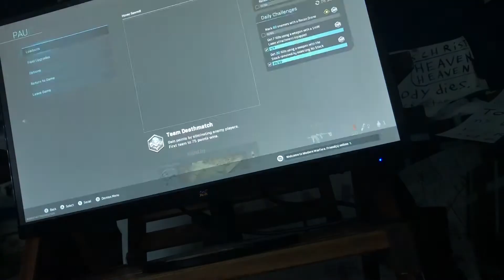ALSO THE GAME FROM MY BLOG SPOT THAT I FILMED FOR GIRLS. (ME GETTING KILLED AND GETTING KILLS)